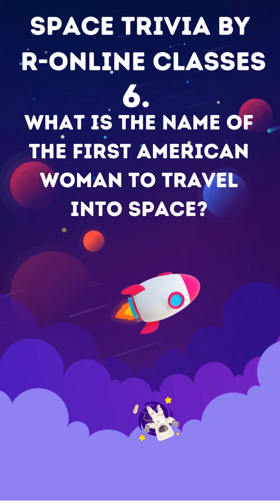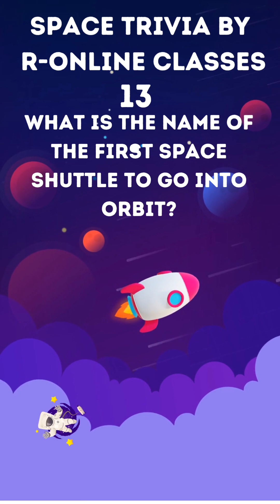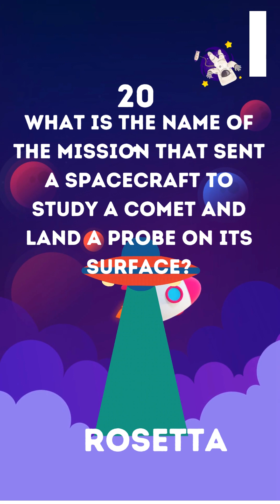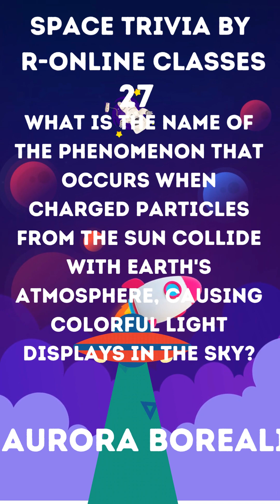"Can You Pass This Epic Space Trivia Quiz?" BY ||R-ONLINE CLASSES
"Are you a true space fanatic? Do you think you know everything about our universe? Well, get ready to put your knowledge to the ultimate test with our epic space trivia quiz! From the first human to travel into space to the latest Mars rover, this quiz will challenge your understanding of all things space-related. With 27 mind-blowing questions, you'll be taken on a journey through our solar system and beyond. So buckle up and get ready for an adventure that's out of this world!"

"Did you enjoy our epic space trivia quiz? Remember, there's always something new to discover in the vast universe we live in.